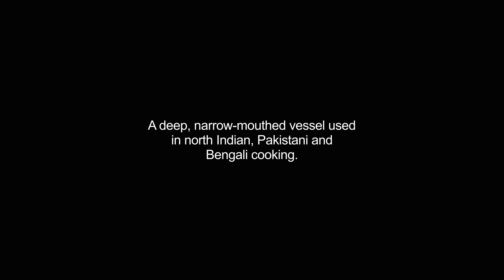handi video Dictionary meaning and pronunciation